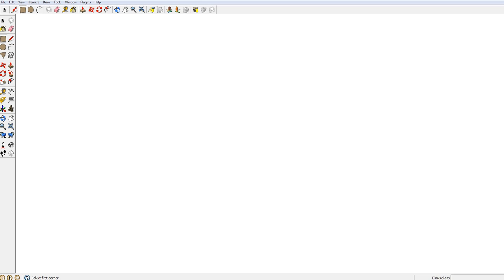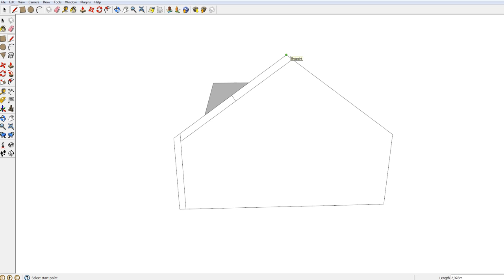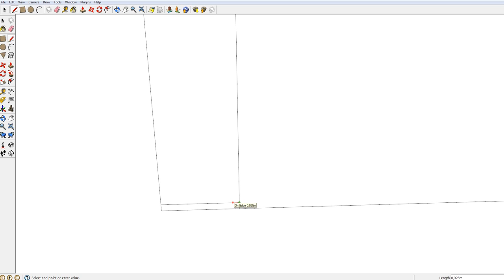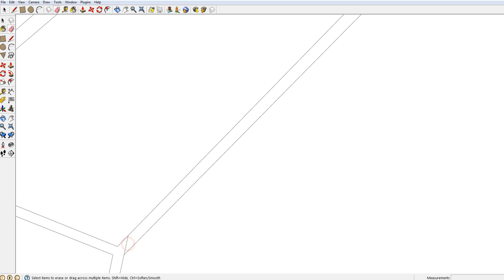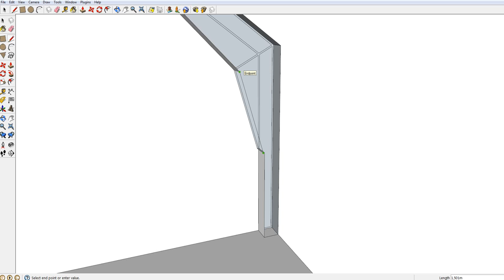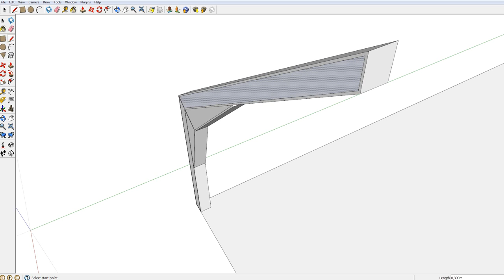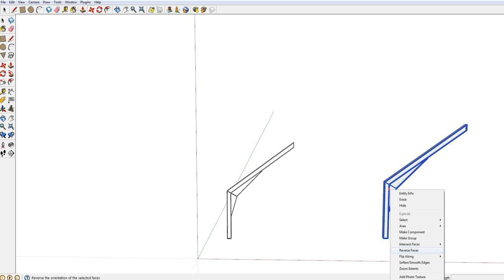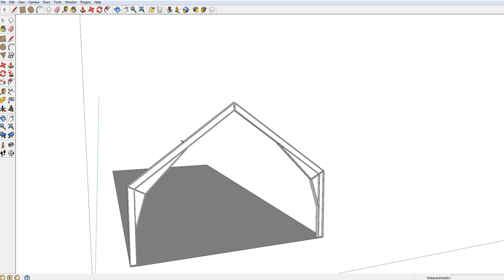HOW TO SKP - Hvordan du laver spær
Her er en lille hurtig guide til hvordan du laver spær i 3D programmet Google SketchUP.